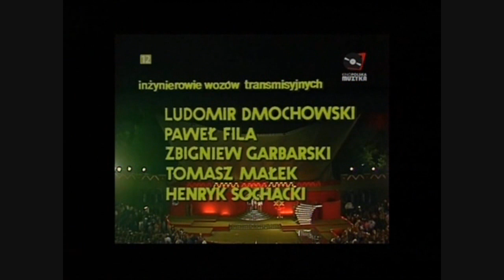FPŻ KOŁOBRZEG 86 - widowisko ,,Czy pozwoli panna Krysia"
XX Festiwal Piosenki Żołnierskiej Kołobrzeg 86- widowisko ,,Czy pozwoli panna Krysia" Słowa: Mirosław Łebkowski i Stanisław Werner, Muzyka: Marek Sewen i Bolesław Szulia  Lista wykonawców:
1. Wszyscy wykonawcy - ,,Serce do lotu" 2:35
2. Rudolf Poledniok - ,,Jak wspaniała nasza postać" 4:41
3. Adam Wojdak - ,,I do koszar" 6:21
4. Barbara Książkiewicz - ,, Tylko kram z wami" 9:16
5. Bogdan Czyżewski - ,, Na nieparzystej stronie" 13:16
6. Mieczysław Święcicki - ,,Jeszcze jeden mazur dzisiaj" 16:20
7. Jacek Labuda i Irena Woźniacka - ,,Panna Krysia pozwoliła" 17:28
8. Balet CZAWP - ,,Ognisty mazur" 20:20
9. Izabela Kalisz - ,,Kołobrzeskie piosenki" 23:12
10. Andrzej Szajewski i Varsovia - ,, Dzieci i morze" 25:30
11. Barbara Książkiewicz i Adam Wojdak - ,,Stewardessa i marynarz" 28:40
12. Irena Woźniacka - ,,Darowałeś mi róże" 33:26
13. Jerzy Rynkiewicz - ,,Chrzestna mama" 37:09
14. Andrzej Szajewski i Bogumił Kłodkowski - ,,Marynarskie opowieści" 40:07
15. Adam Zwierz - ,,Gdy wita nas Hel" 44:12
16. Ryszard Arning - ,,Morska piechota" 47:50
17. Primo Voto - ,,Żeglarska nuta" 50:21
18. Balet CZAWP - ,,Odwiedziny na Kubie" 53:42
19. Iwona Niedzelska - ,,A ja do ciebie" 56:40
20. Krzysztof Kubicki, Jacek Labuda i Arabeska - ,,Pożegnanie kaprala" 1:00:35
21. Daniel Saulski - ,,Szałamaja" 1:06:36
22. Pokaz karate - ,,On, one i karate" 1:09:36
23. Śląska Estrada Wojskowa - ,,Do siódmego potu" 1:12:41
24. Emil Karewicz - ,, Chciałbym zagrać kaprala" 1:15:42
25. Edmund Piotrowski - ,,Najpiękniejsza dla Polaka" 1:20:32
26. Wszyscy wykonawcy - ,,Serce do lotu" -finał 1:22:48